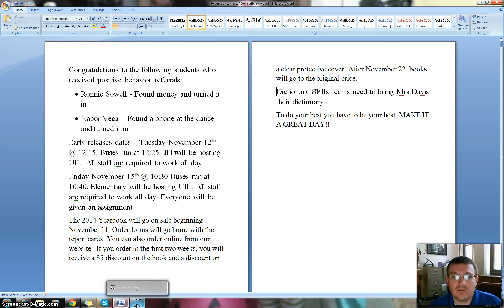Daily Announcements 11-11-13